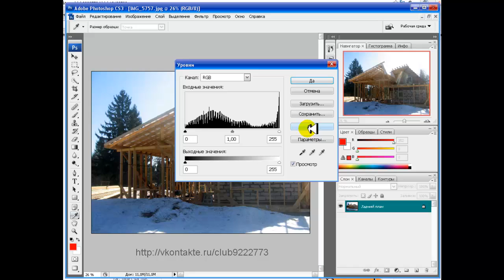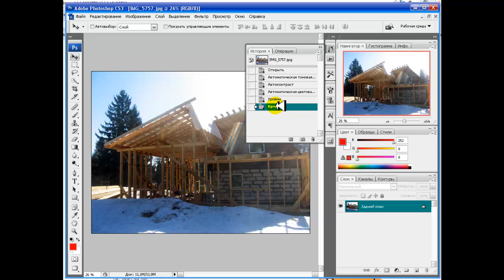Коррекция снимка менее чем за минуту